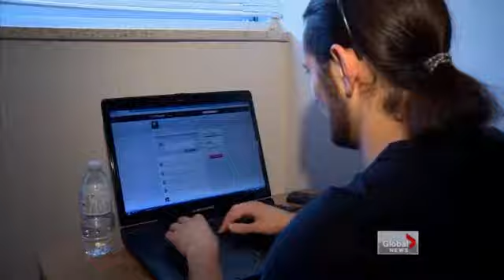2012/06/21, School Bus Bullies - Global News Hour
Jennifer Reynolds on Global News Hour commenting on a recent bullying viral video.